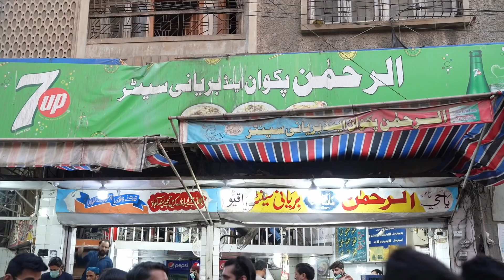Al Rehman Biryani Kharadar | Food Vlog | Who Is Mubeen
Order Al Rehman Biryani now

Al Rehman Biryani Kaharadar
Al Rehman Biryani & Pulao Saddar